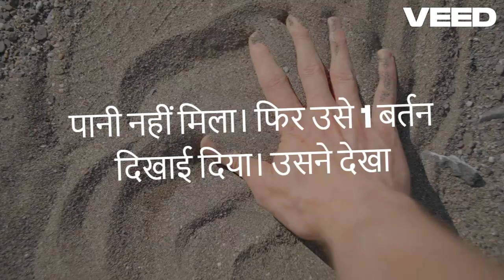कौवे की कहानी